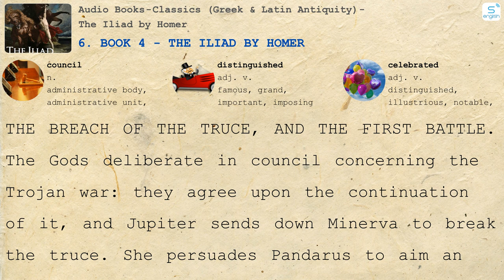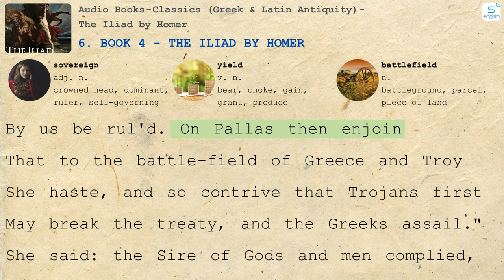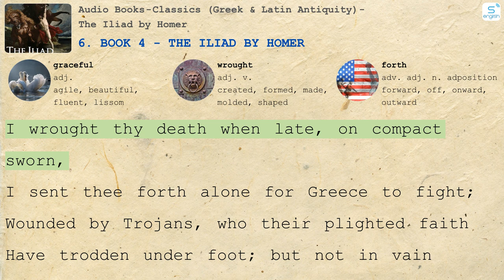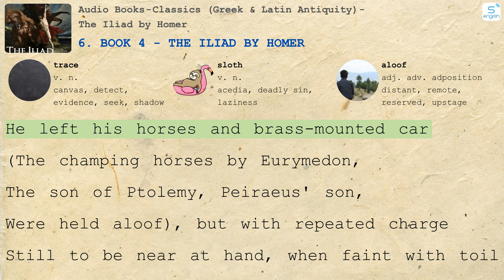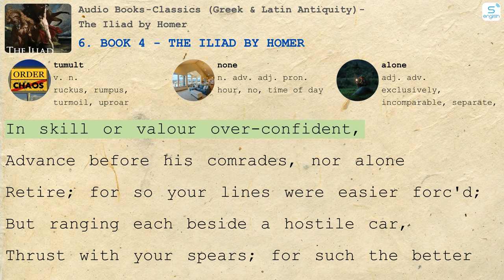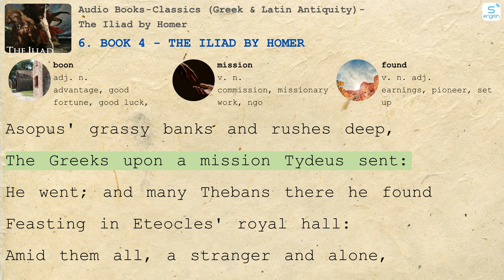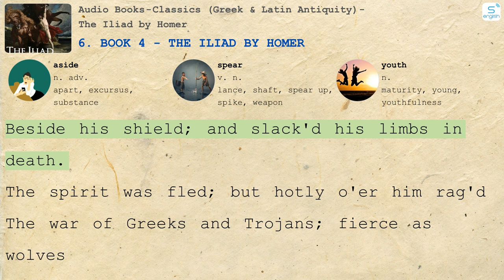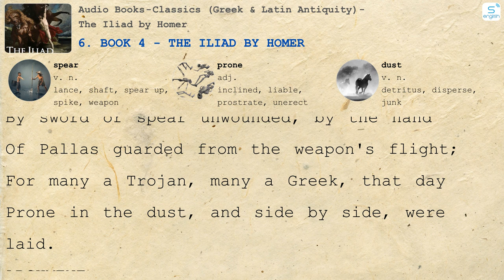6. Book 4 - The Iliad by Homer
- Here are some content on our channel:
- 4000 Essential English Words
- Learn English via Listening
- Effortless English